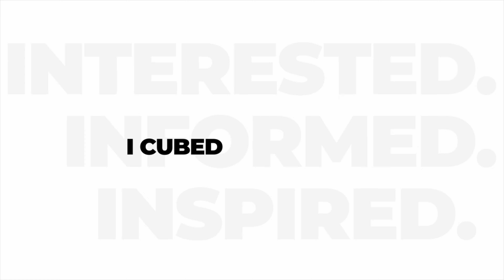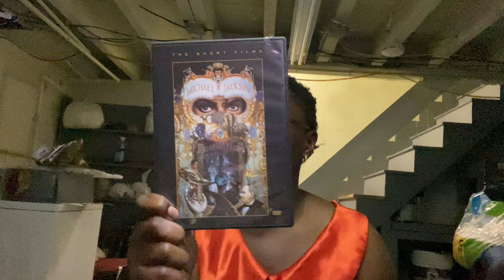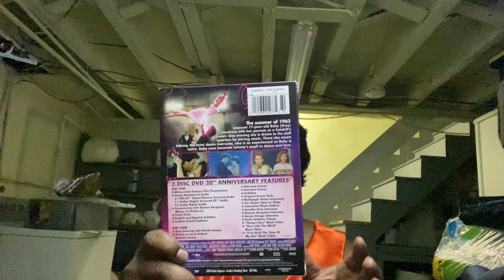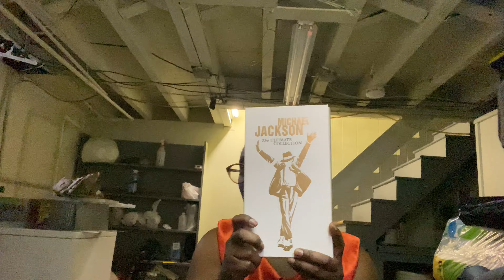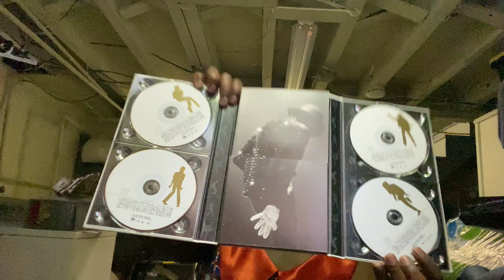My DVD collection PART 2 (+ CDs)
MORE DVDs and CDs